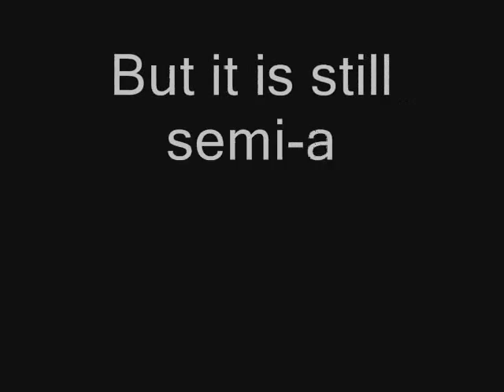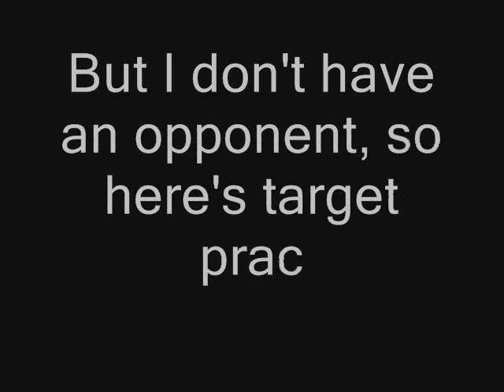Semi-Automatic Lego Pistol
This is a Lego Zamor sphere pistol that fires semi-automatic without any electronics. It also features an RSCB-style magazine for easy holstering and quick-reload doors for . . . quick reloads. See my blog at droidfreakenterprises.blogspot.com for more info.